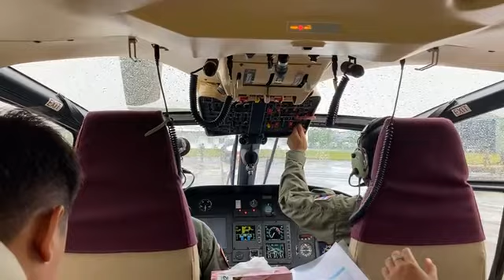Live บินสำรวจเส้นทางการจราจรช่วงเทศกาลสงกรานต์ | อีจัน EJAN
Live บินสำรวจเส้นทางการจราจรช่วงเทศกาลสงกรานต์